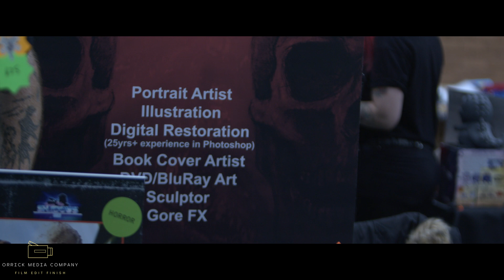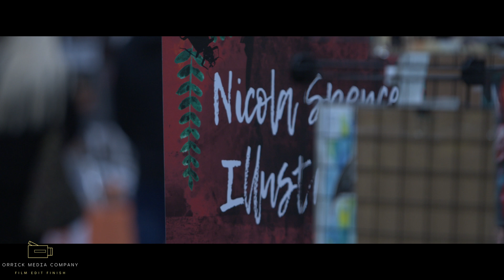hull horror fest 2022 full post promo 1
This is hulls horror fest 2022, absent since covid but now its back and hopefully we will see a 2023 event also, the guys at hull horror fest did well wiith this event, this was shot after 1pm on the day , special guests this time were , Jennifer lim ( hostel) , Laurence R. Harvey ( Human centipede 2 & 3 )
megan burns ( 28 days later)  and joe cash , nurse meow and members from the screaming screens productions group, uk walkers zombie group (Darren, shane and friends) , abbie stabby
this is a highlights video of the day .